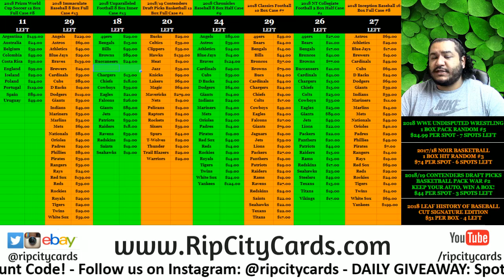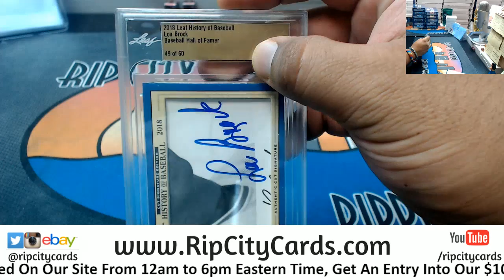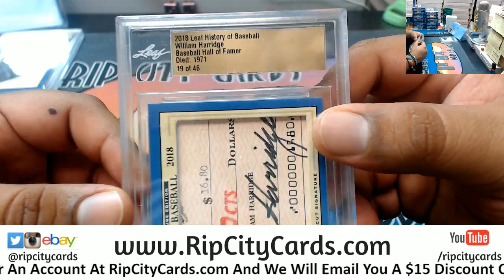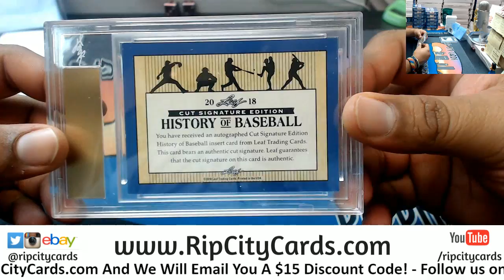2018 Leaf History of Baseball Cut Signature 2 Box Personal GB RCC